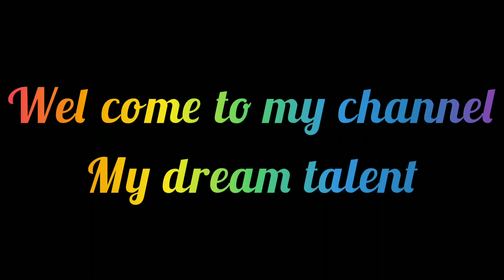Very Easy Woolen Flower Making With Pencil/ Amazing Hand Embroidery flower /Sweinghack/Wool flower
Woolen Flower Making With Pencil